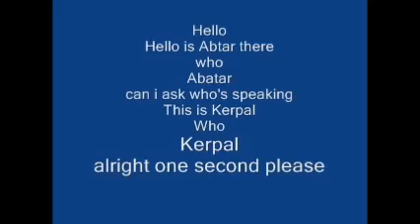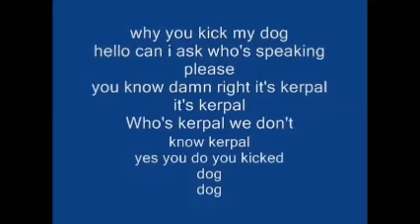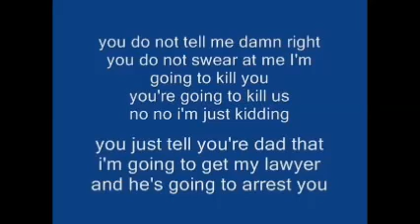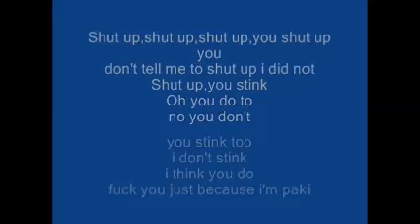Hilarious prank call by the Jerky Boys